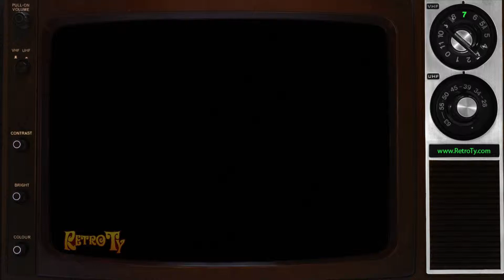1990 - Medipren - Pain Relief